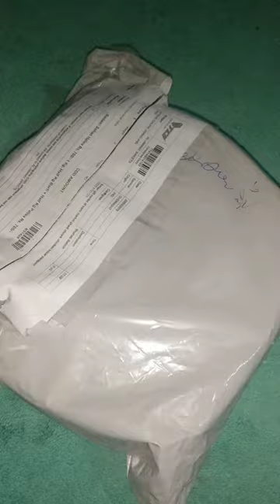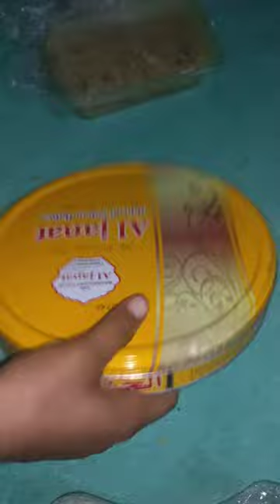Multani Sohan Halwa Hafiz Multani Sohan Halwa